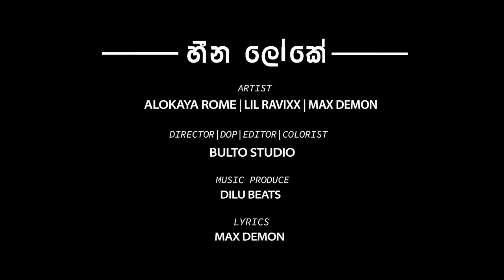Alokaya - Heena Loke (හීන ලෝකේ) | Feat. Max Demon & Lil Ravixx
Artist                      - Alokaya x Max Demon x Lil Ravixx
Lyrics                      - Max Demon
Music Video          - Bulto Studio
Location Partner  - Nawasri

bulto studio
dilu beats
nawa sri
DJ NJ (Nalin Jayawardana )
nimesh
yohan
ruchira
roshen
danushka
pasidu
sonal
pavidu
kawidu